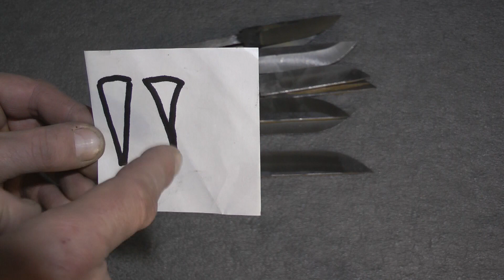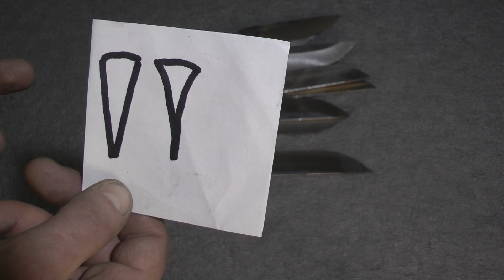Коктейль Анонс в горькой реальности Или просто бла бла